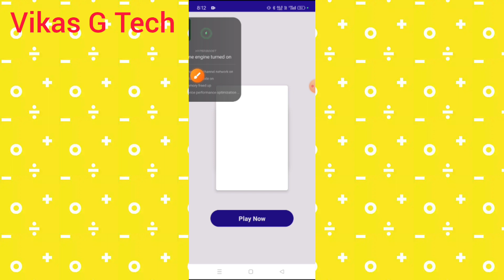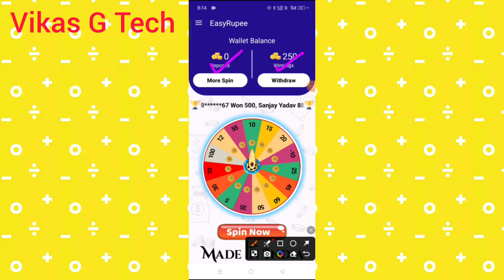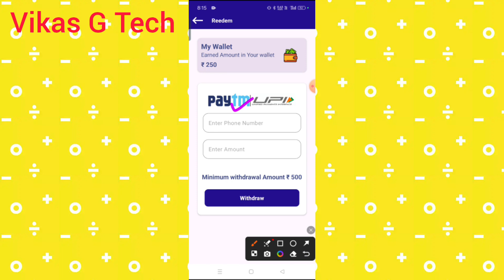pocket rupee app real or fake || pocket rupee app se paise kaise kamaye || pocket rupee earning app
Friends is video me bataya hoon ! "pocket rupee app se paise kaise withdrawal kare" Friends yadi aap ko video ki full information chahiye to video ko poora dekhiye.